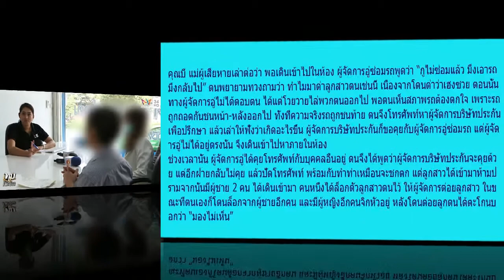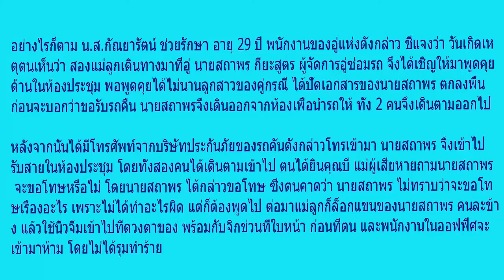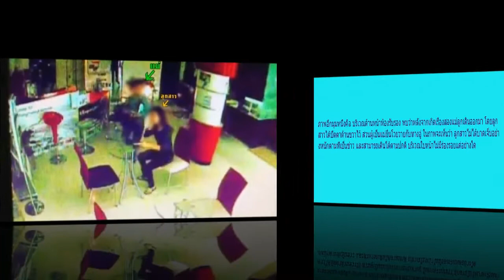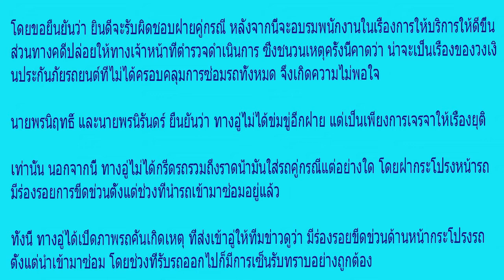โต้กันยับ! อู่รถเผยคลิปปัดตบ 2 แม่ลูก งัดภาพขีดรถมีก่อนซ่อม คู่กรณีแฉ พนักงานสาวจิกหัว คลิป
จากกรณีที่สมาชิกเฟซบุ๊กรายหนึ่งได้โพสต์ภาพหญิงสาวใบหน้ามีร่องรอยฟกช้ำ โดยอ้างว่าถูกพนักงานอู่ซ่อมรถ ย่านพหลโยธิน ทำร้ายร่างกาย โดยเหตุการณ์เกิดขึ้นจากผู้ชายที่อ้างตัวว่าเป็นผู้จัดการอู่ซ่อมรถ พูดจาไม่ดีจึงมีปากเสียงกัน ก่อนจะมีผู้ชายมาช่วยล็อกตัวแม่กับหญิงสาวทำให้โดนต่อยซ้ำ